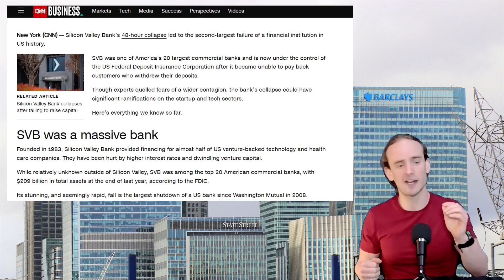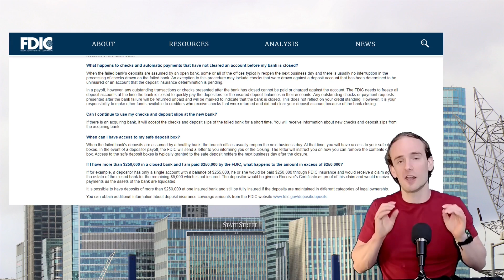Bank Runs and Cryptocurrency! - Why Crypto Matters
Imagine lines of people standing in the cold outside of a closed bank, just hoping to pull out some of their hard-earned money before the bank collapses and they cannot pay rent or buy groceries. You might think of an old black and white depression-era picture from one of your history books, or you might think of some "third world" country. You might be thinking that bank runs and people losing access to their money couldn't happen in a first-world, economic powerhouse like the US. but the recent failure of Silicon Valley Bank shows us just how fragile the entire financial system is and why cryptocurrency is needed now more than ever.